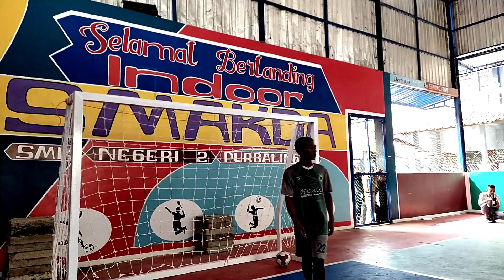PEREMPAT FINAL FUTSAL PUTRA - MTs DARUL ABROR VS SMP N 1 PURBALINGGA - SEMARAK 16TH HUT SMAKDA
DAY #2 - HIGHLIGHTS FUTSAL TOURNAMENT - PEREMPAT FINAL FUTSAL PUTRA - MTs DARUL ABROR VS SMP N 1 PURBALINGGA - SEMARAK 16TH SMK N 2 PURBALINGGA